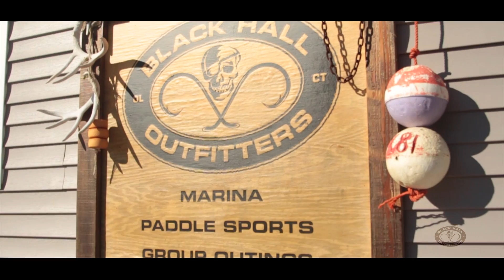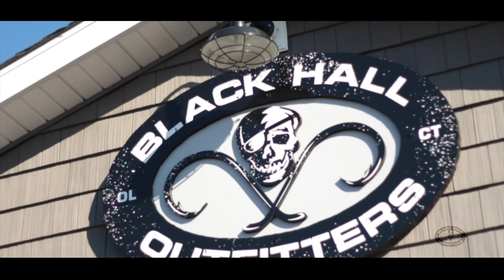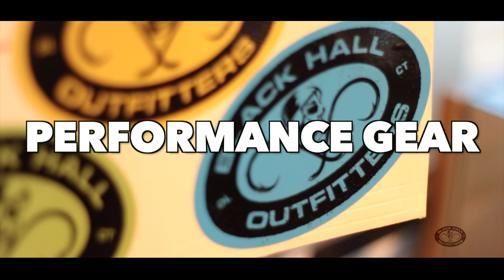Black Hall HD Promo loop 2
This video is about Black Hall In Old Lyme, CT
Rent / Buy  SUP ,  Kayak , Canoe
Bait  & Tackle
Group Outings
Sunset Tours
Fish Kayaking
Marina
GENERAL REPAIRS, MAINTENANCE AND DETAILING